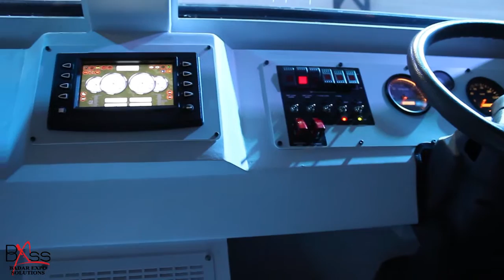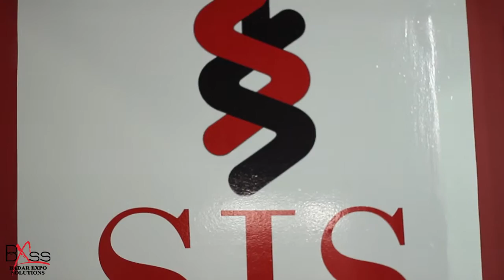IDEAS EXPO 2016- 06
Ideas Expo 2016, International Exhibition for Arms & Ammunition- Organized by 'Pakistan Army' & Event Management Company 'Badar Expo Solutions'